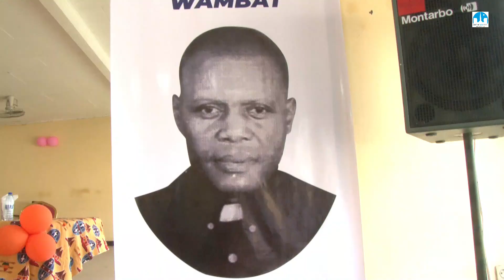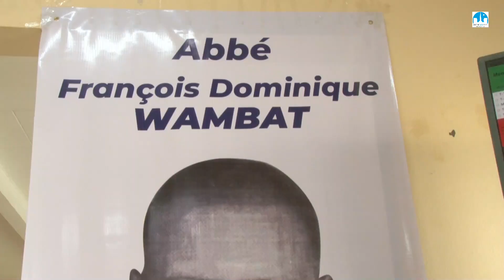Chorale abbé François Dominique Wambat: Conférence prélude aux festivités des 30 ans d'existence